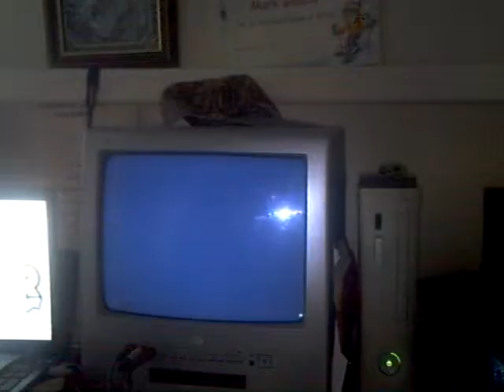vlog w/ blackwiddow and gta v gameplay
a vlog telling some pretty amazing things about this channel like the start of minecraft madness mondays